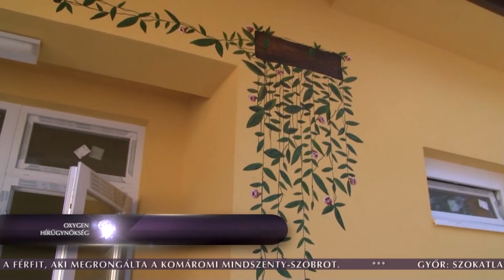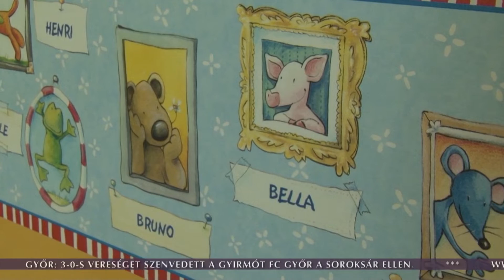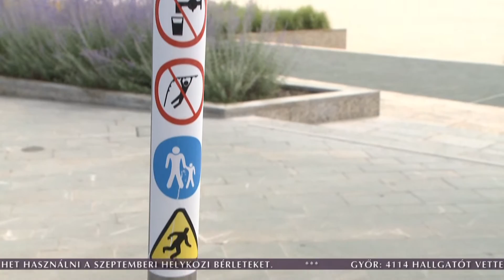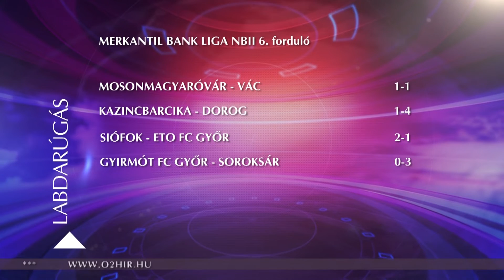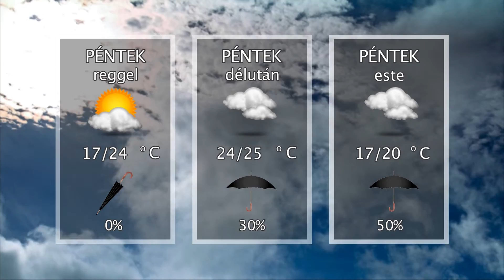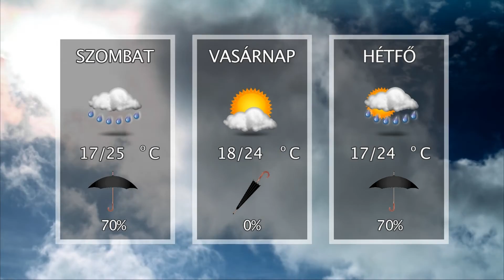Oxygen Media Híradó 2018.08.30.